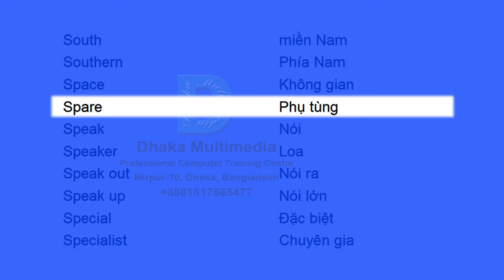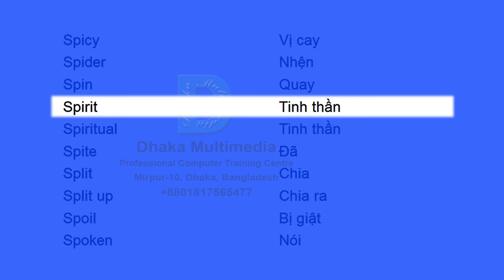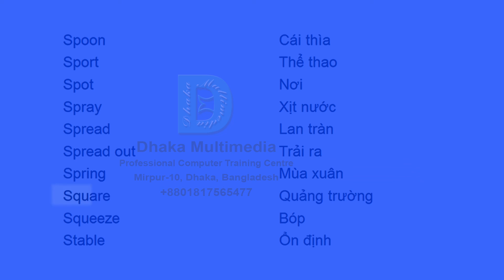danh sách từ vựng tiếng anh cơ bản | english to vietnamese word list | Part - 56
English to Vietnamese | Most Common Words in English Part 56 | Learn English

Soon 0:00 Sớm 0
Sore 0:03 nhức nhối 0
Sorry 0:06 Lấy làm tiếc 0
Sort 0:10 loại 0
Sort out 0:13 Chọn ra 0
Soul 0:17 Linh hồn 0
Sound 0:20 Âm thanh 0
Soup 0:23 Súp 0
Sour 0:27 Chua 0
Source 0:30 nguồn 0
South 0:35 miền Nam 0
Southern 0:38 Phía Nam 0
Space 0:41 Không gian 0
Spare 0:45 Bổ sung 0
Speak 0:48 Nói 0
Speaker 0:52 Loa 0
Speak out 0:55 Nói ra 0
Speak up 0:58 Nói lớn 0
Special 1:02 Đặc biệt 0
Specialist 1:05 chuyên gia 0
Specially 1:10 đặc biệt 0
Specific 1:13 Riêng 0
Specifically 1:16 Đặc biệt 0
Speech 1:20 Phát biểu 0
Speed 1:23 Tốc độ 0
Speed up 1:27 Tăng tôc 0
Spell 1:30 Đánh vần 0
Spelling 1:33 chính tả 0
Spend 1:37 Tiêu 0
Spice 1:40 hương liệu 0
Spicy 1:45 Vị cay 0
Spider 1:48 con nhện 0
Spin 1:51 quay 0
Spirit 1:55 thần linh 0
Spiritual 1:58 tinh thần 0
Spite 2:02 Mặc dù 0
Split 2:05 chẻ 0
Split up 2:08 Chia ra 0
Spoil 2:12 cướp bóc 0
Spoken 2:15 Nói 0
Spoon 2:19 Cái thìa 0
Sport 2:23 thể thao 0
Spot 2:26 Nơi 0
Spray 2:30 Xịt nước 0
Spread 2:33 Lan tràn 0
Spread out 2:36 Trải ra 0
Spring 2:40 mùa xuân 0
Square 2:43 Quảng trường 0
Squeeze 2:47 ép 0
Stable 2:50 Ổn định Part__ 56 -  with meaning vocabulary word meaning in bengali